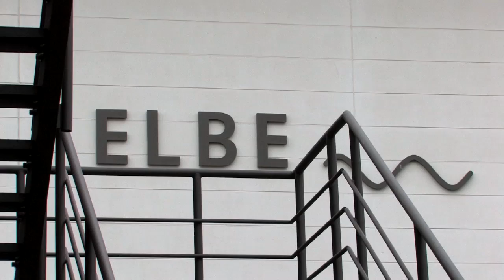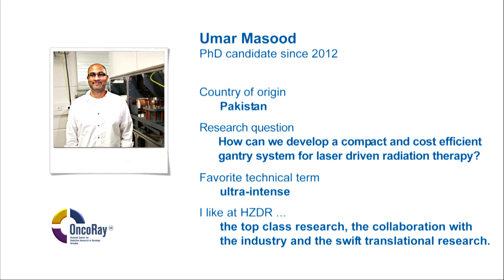HZDR DocClip (ENG): Umar Masood – A Compact Gantry for Laser-Driven Radiation Therapy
Umar Masood is researching more compact and cost efficent gantry systems that are used in laser-driven radiation therapy. This could enable more clinics to use proton therapy against cancer.